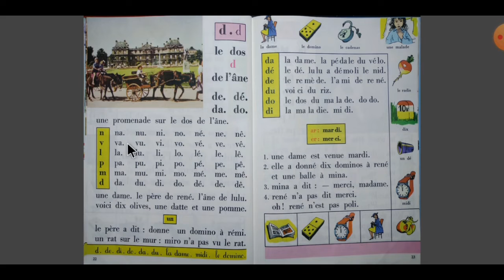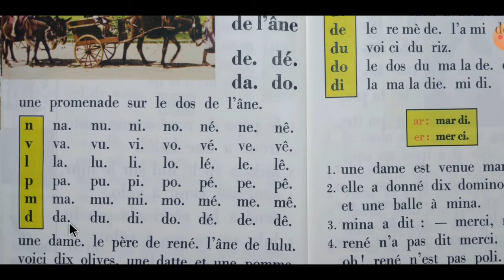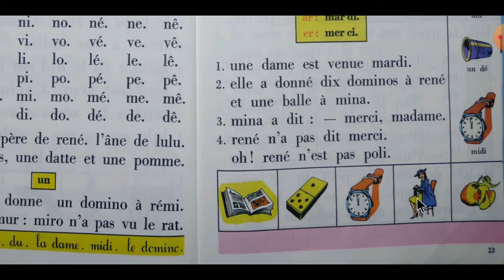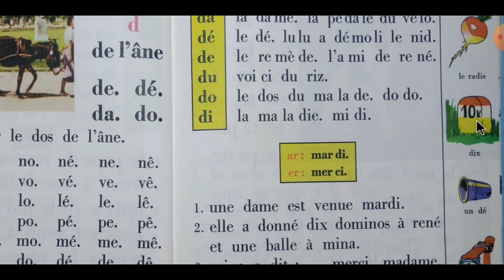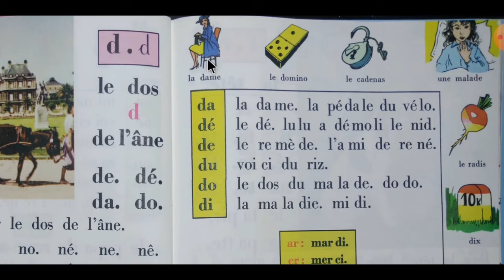الفيديو 10 لتعلم القراءة بالفرنسية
اذا أعجبكم الفيديو لا تنسوا ارساله للاصدقاء و العائلة حتى تعم الفائدة